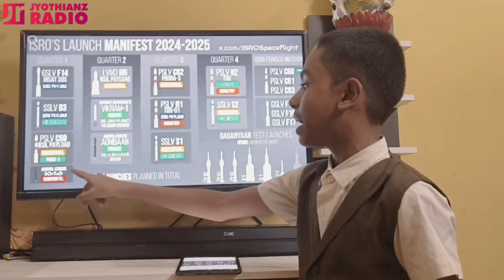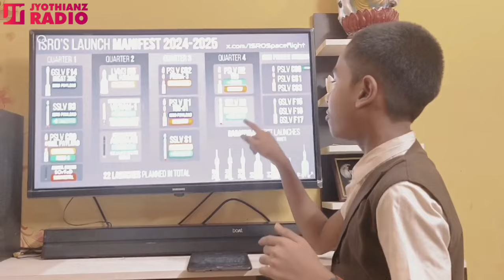NATIONAL SPACE DAY